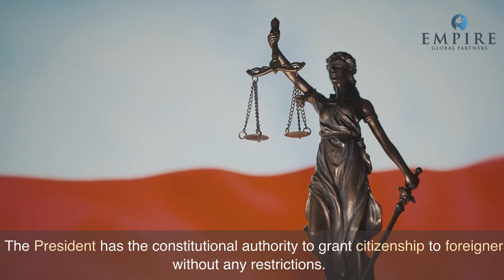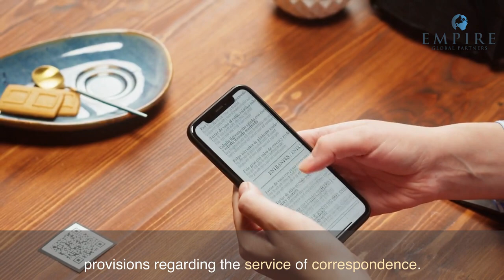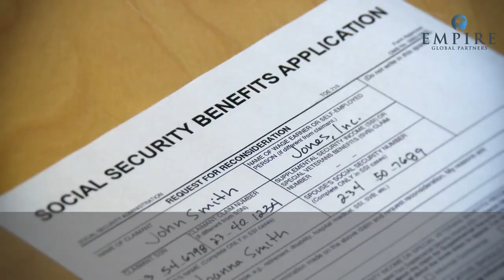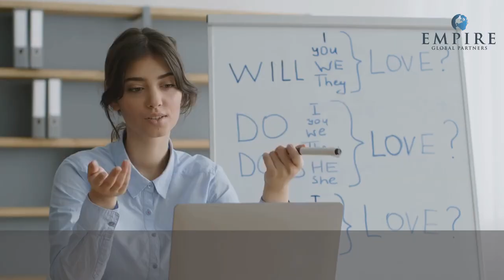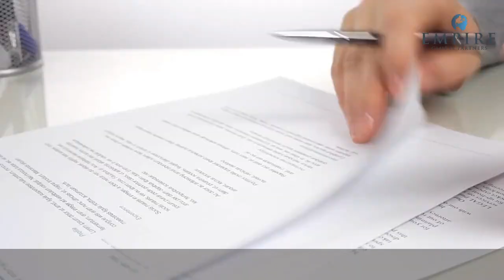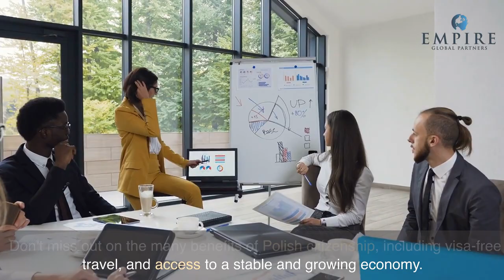How to get Polish Citizenship by Investment?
Please take a minute to tell us more about you and your preferences
Thanks for watching our videos, like them, comment on your suggestions and share them with your friends & don't forget to subscribe and click on the bell Icon, so you never miss an update from us.